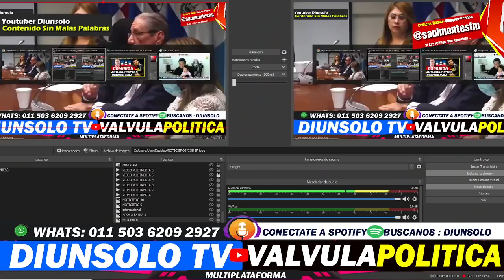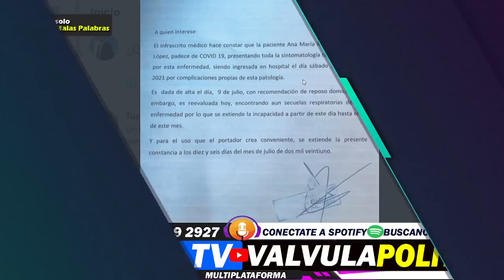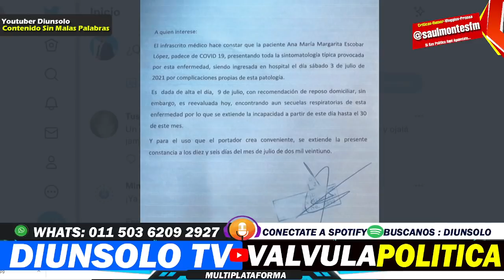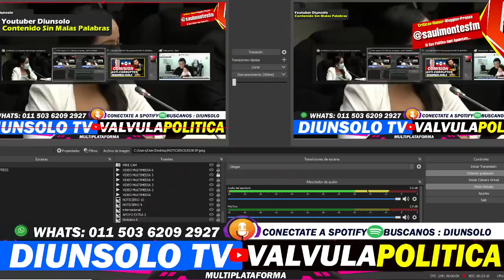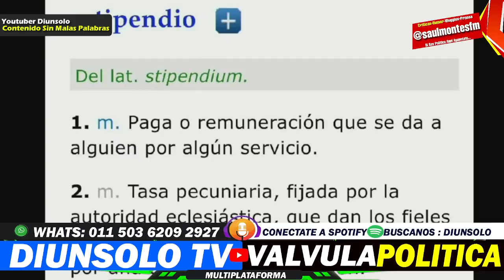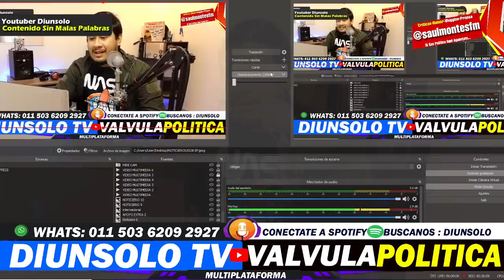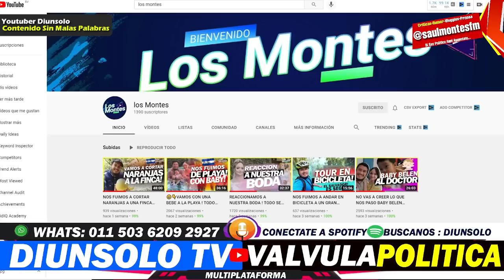ULTIMA HORA: *NAYIB BUKELE EL PRESIDENTE MEJOR EVALUADO DE LA HISTORIA - DIUNSOLO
Las Mejores Noticias Sobre El Salvador y Nayib Bukele aqui! Tienes que ver todo  ☀️☀️Click aqui para informarte!!